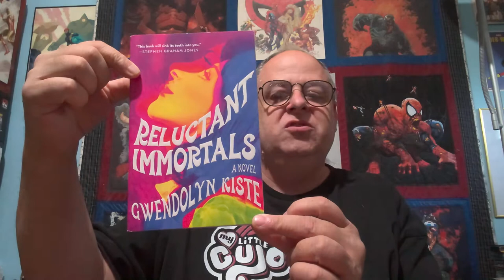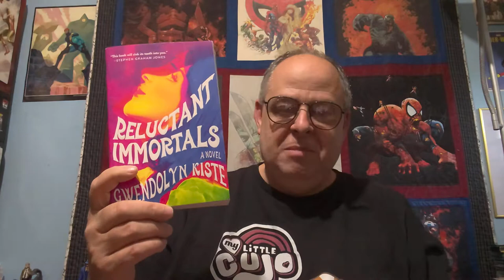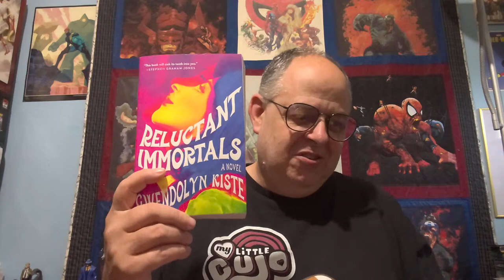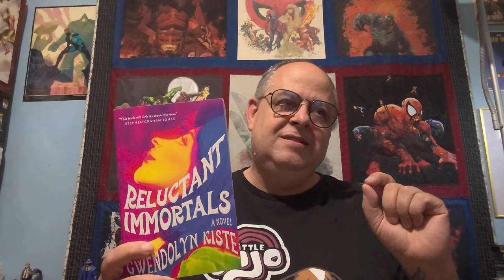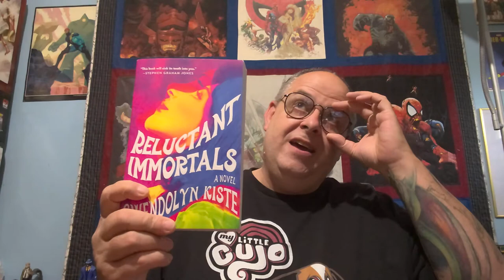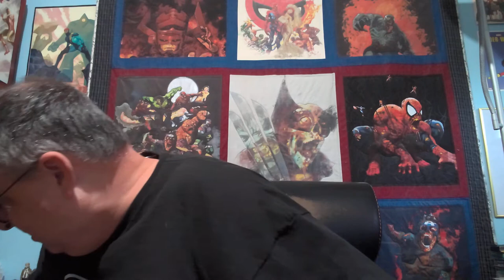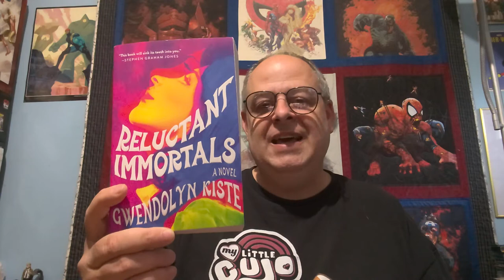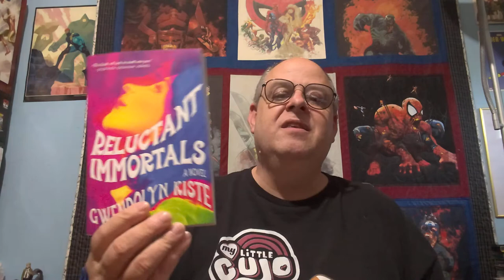Reluctant Immortals By Gwendolyn Kiste Book Review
What do you get, when you take characters from Dracula and Jane Eyre, and put them in 1960's California? Reluctant Immortals by Gwendolyn Kiste!